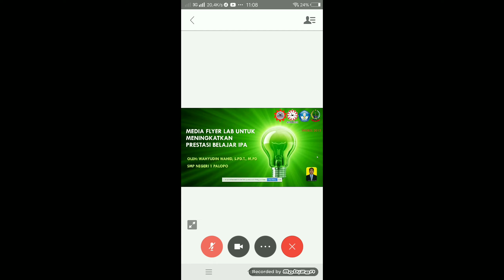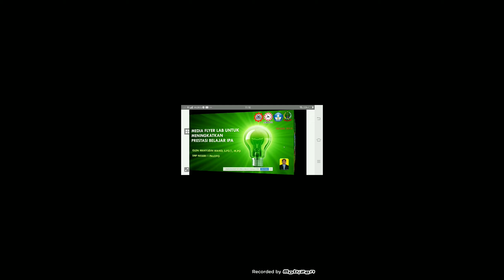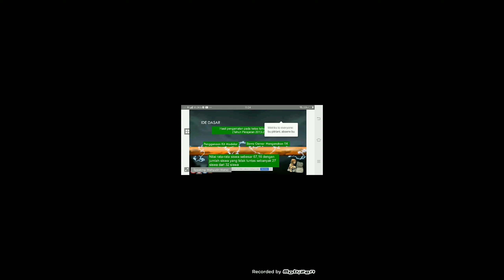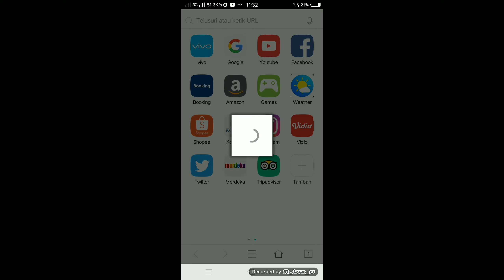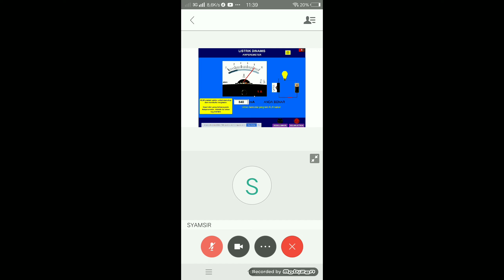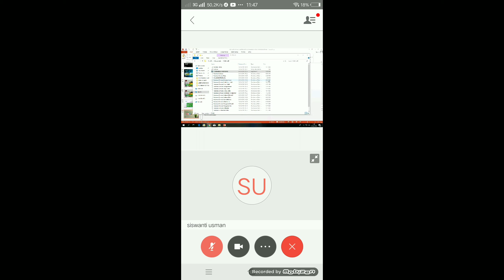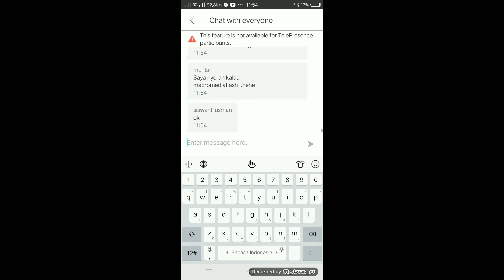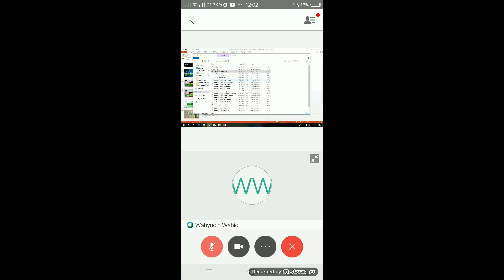Penampilan peserta VCT Batch 4 dari Sulawesi Selatan